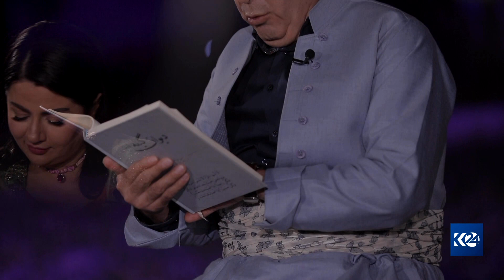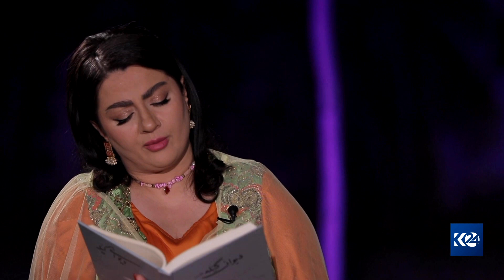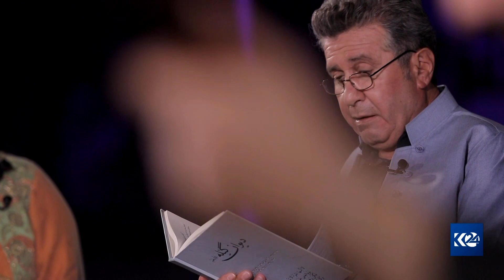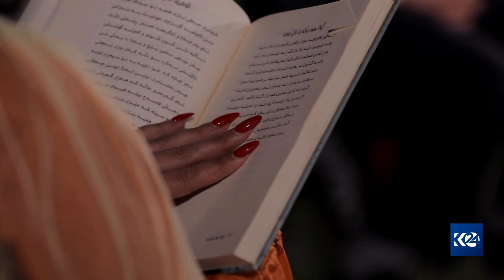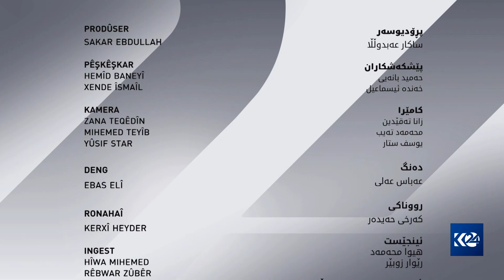قەلەندەرخانە | بەرهەمەکانی شاعیر شێخ کەمال شێخ نووری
قەلەندەرخانە 29/9/2023